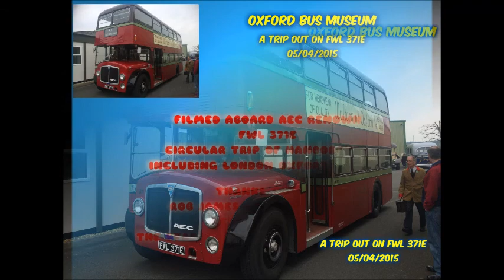OXFORD BUS MUSEUM : A TRIP ON AEC RENOWN DECKER FWL 371E , 05/04/2015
OXFORD BUS MUSEUM
A TRIP ON AEC RENOWN DECKER FWL 371E , 05/04/2015

Today we took our little bus out for yet another trip, and we decided to join the fun down at the Oxford Bus Museum for their easter weekend running days.
Part of the day's activities included a trip out on one of their vintage buses, which for our trip was the gorgeous AEC Renown Double Decker FWL 371E, a 1967 model with Northern Counties bodywork, and still has its original engine!
The bus took us from the base at Hanborough Station for a circular tour, passing through the small village of Bladon and round the London Oxford Airport, before coming back to the museum.
Hopefully you will enjoy this trip aboard one of their loveliest buses.